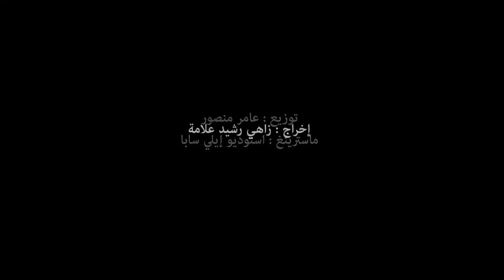روميو بو انطون عالي جبينك ROMEO BOU ANTOUN 3ALI JBINAK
الجيش اللبناني
song : 3ali jbinak
singer : romio bou antoun
directed by: zahy rashid alameh
executive production: judy films